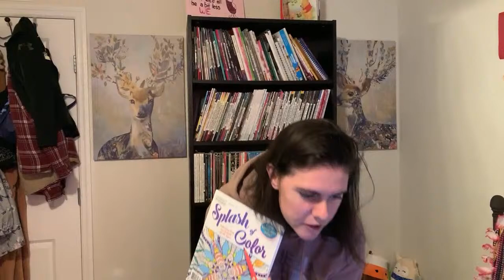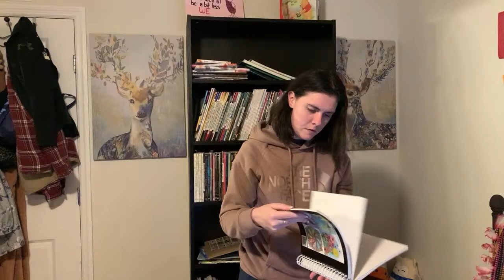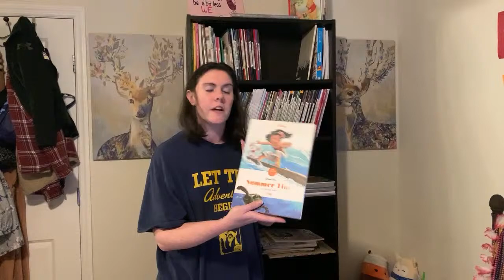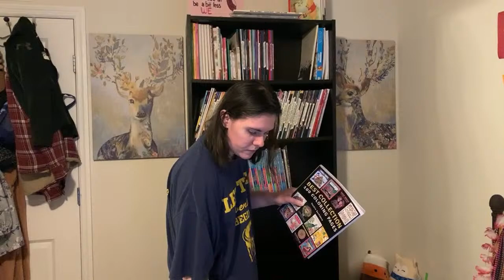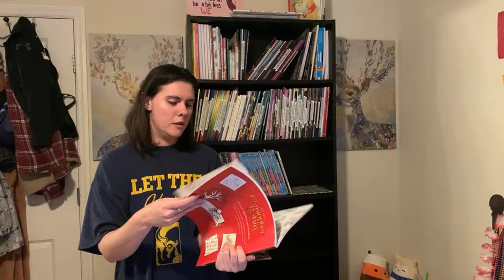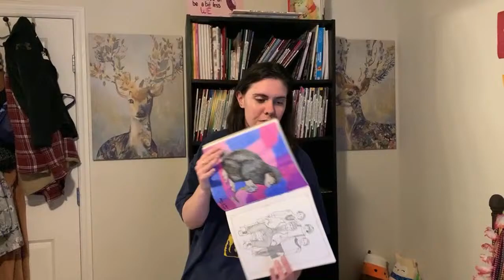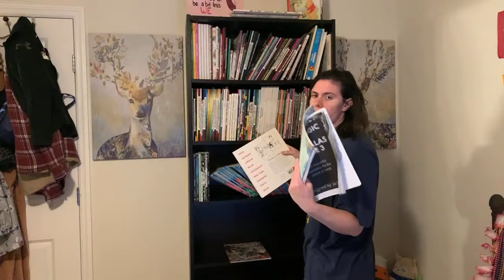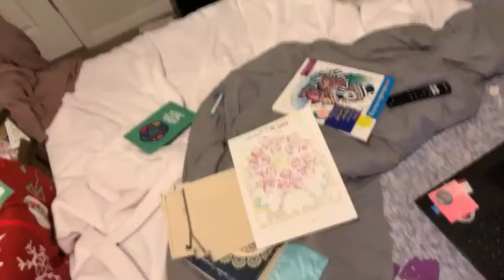Organizing My ENTIRE Coloring Book Collection 😱